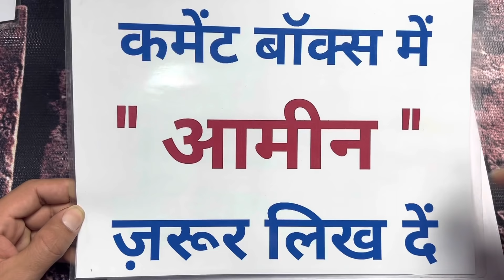किसी को भी अपने बश में करें 1 नाम बोलकर | Vash Me Ya Maherban Kare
Kisi Bhi insan Ko Apne Vash Me Karne Ka Asan Tarika
Mohabbat Me Bechain Karne Ka Wazifa Hindi Me

Shukriya
Allah Hafiz

Salman Malik

Video Title
किसी को भी अपने बश में करें 1 नाम बोलकर | Vash Me Ya Maherban Kare | GS World